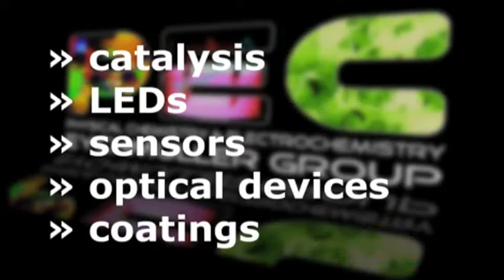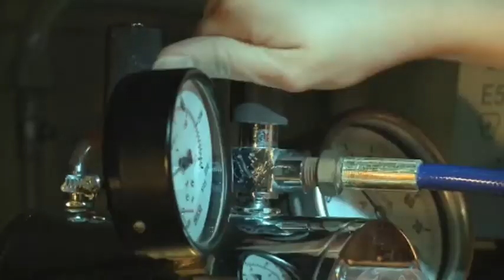Colloidal Nanocrystal-Based Gels and Aerogels: Material Aspects and Application Perspectives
This Perspective discusses how gels and aerogels manufactured from a variety of metal and semiconductor nanoparticles available in colloidal solutions have recently proven to provide an opportunity to marry the nanoscale world with that of materials of macro dimensions that can be easily manipulated and processed while maintaining the nanoscale properties. The aerogel materials may be further processed in order to achieve improvements in their properties relevant to applications in optical sensing, photovoltaics, LEDs, nonlinear optics, thermoelectrics, and catalysis. This Perspective reviews the young field, lines out some of the synthetical challenges, and touches on application-related aspects.

DOI: 10.1021/jz201357r